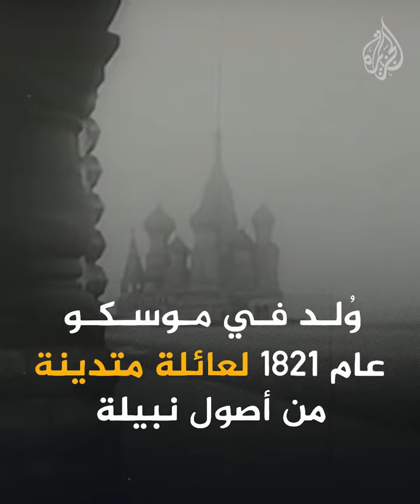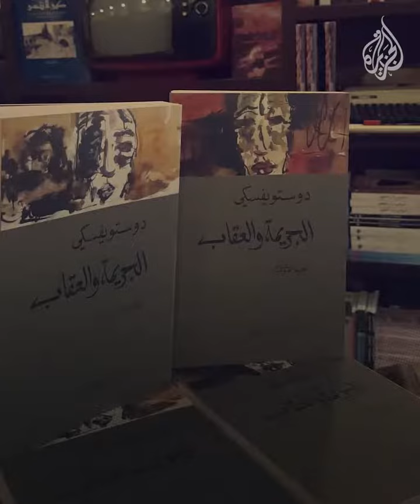ماذا تعرف عن دوستويفسكي؟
أعماله ترجمت لأكثر من 170 لغة وحاز شهرة ومكانة عالمية.. ماذا تعرف عن دوستويفسكي؟